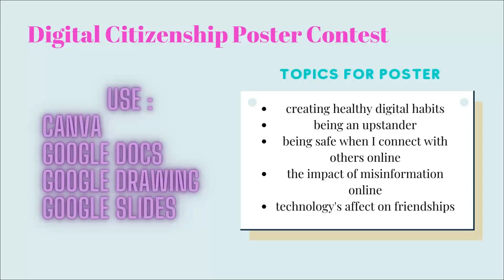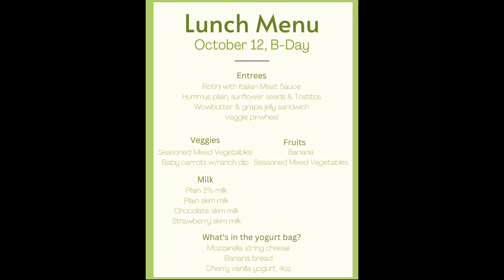WBMS 10 12